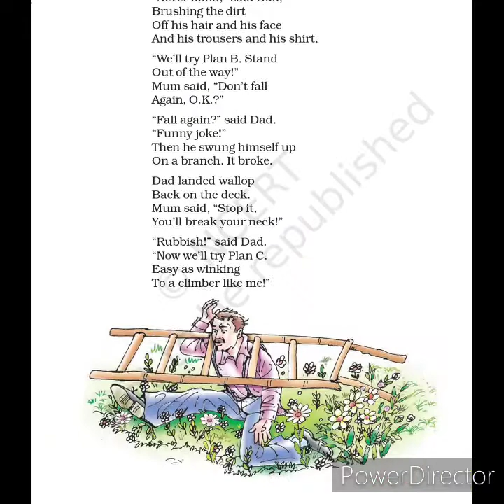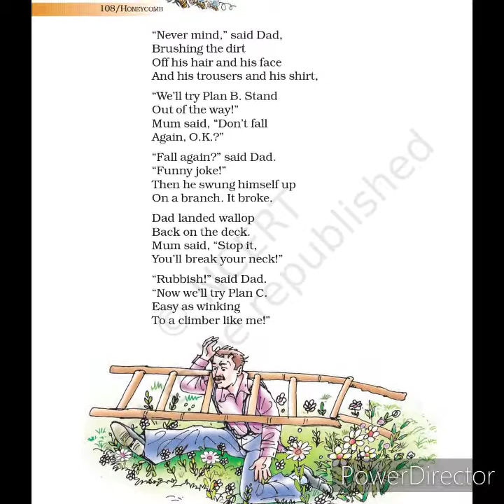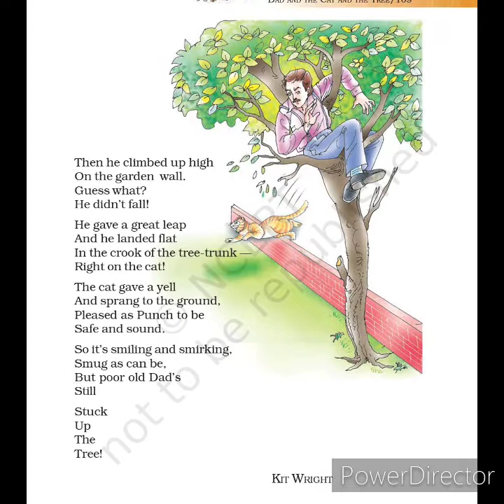Dad and the Cat and the Tree - Honeycomb Class 7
Source - National Council of Educational Research and Training